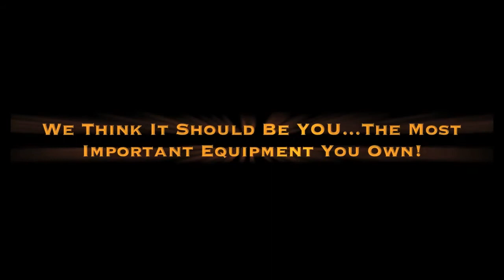Golf Fitness for iPad App Trailer 2 (HD)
Workout Videos not included in Version 1.0 of the app